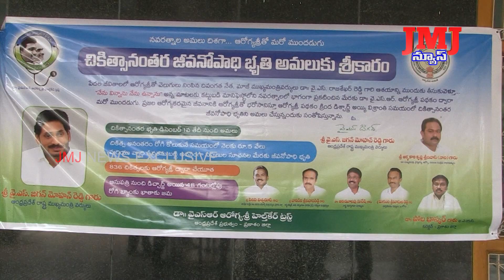రిమ్స్‌ వైద్యశాలలో వైఎస్సార్‌ ఆరోగ్య ఆసరా పథకాన్ని ప్రారంభించిన జిల్లా కలెక్టర్ పోలా భాస్కర్